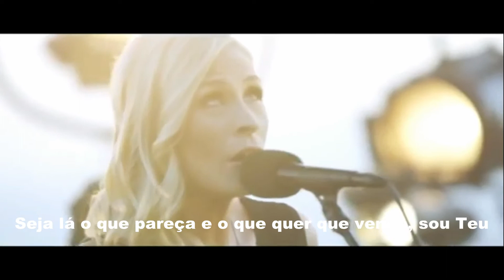SENHOR, VEM E FAZE O QUE QUISERES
In Over My Head (Crash Over Me)
Bethel Music, Jenn Johnson